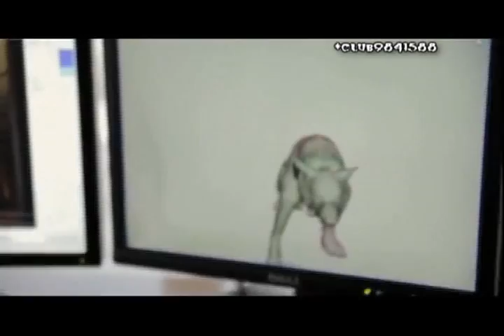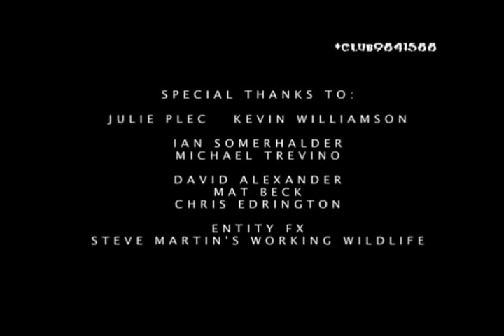The Vampire Diaries Pages of the Wolf Building the Beasts RU SUB